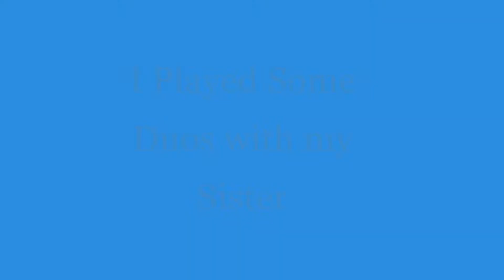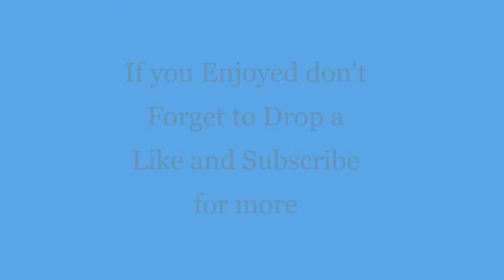I Played Duos with my Sister, and it went like...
Song credit to TTT (Tik Tok Tunes)
I finally got the audio to be lined up!